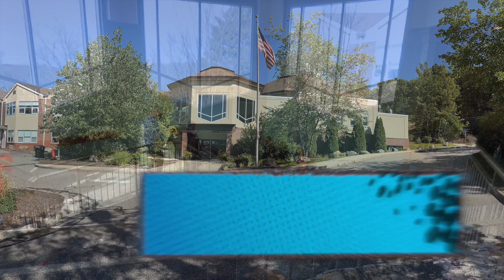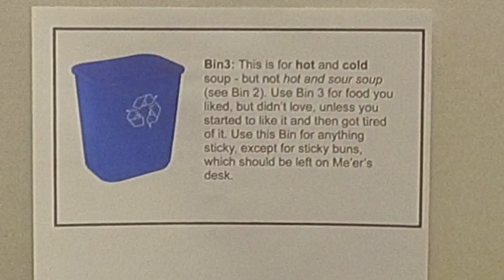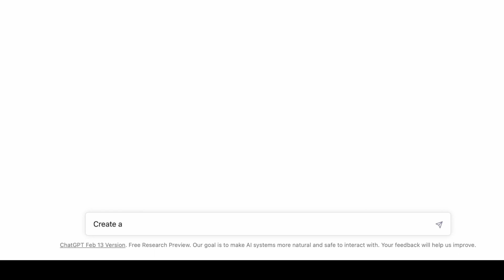Join Temple Emunah's Rabbi David Lerner as he meets with new members for a fun Q&A session!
Join Temple Emunah's Rabbi David Lerner as he meets with new members for fun  Q&A session! Everyone at Temple Emunah in Lexington looks forward to Purim and this year, March 2023 will be filled with family, fun, great food and lots of fun!